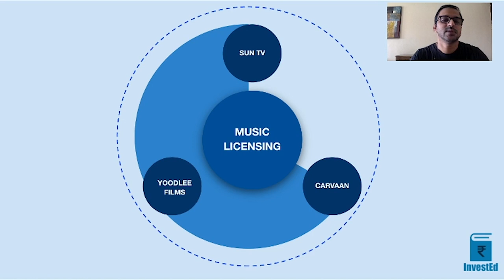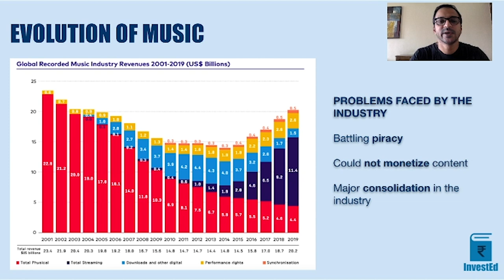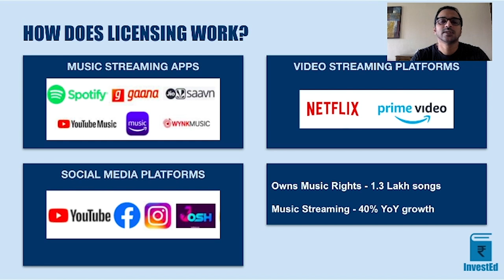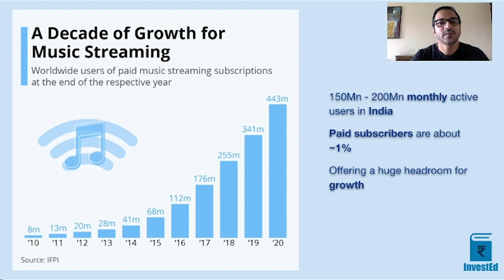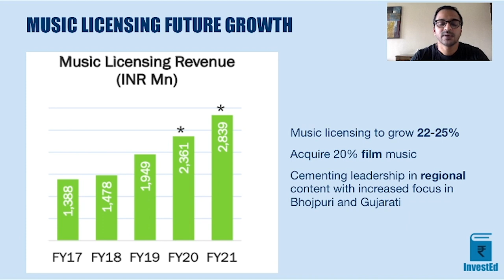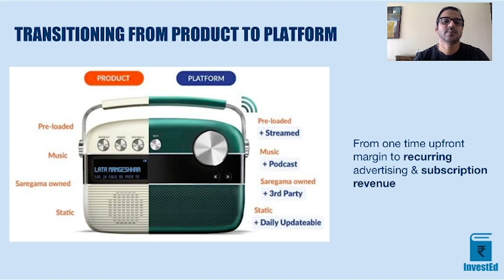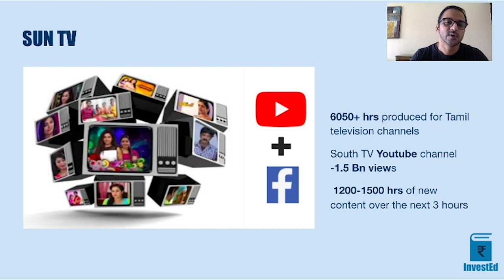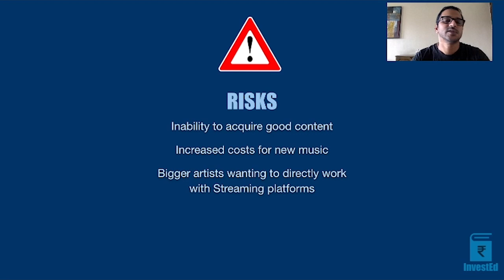Saregama Business Analysis | Riding the Music wave | Stock Fundamental Analysis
Saregama Business Analysis | Riding the Music wave | Stock Analysis
Financial Analysis

A case study of Saregama India and brief overview of the Music Industry